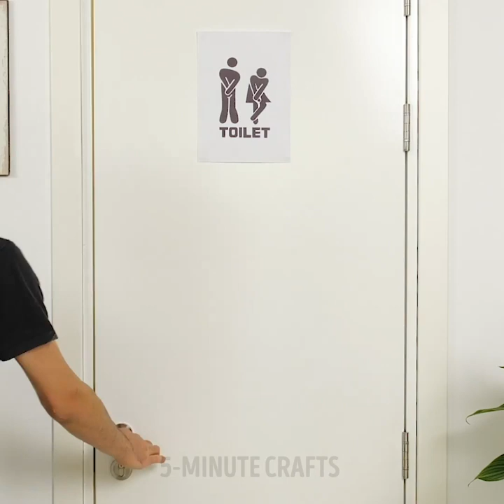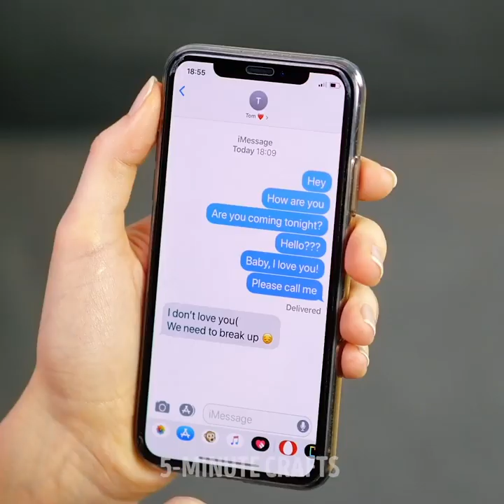23 TOILET HACKS YOU'LL ACTUALLY WANT TO TRY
TIMESTAMPS:
00:33 DIY Tablet holder
01:03 Door closer
01:35 Use vinegar to clean a toilet
04:06 DIY Toilet paper holder
06:28 Workouts with toilet paper
07:56 DIY Jewelry display
08:53 Toilet paper roses
10:35 Biodegradable toilet paper roll pots